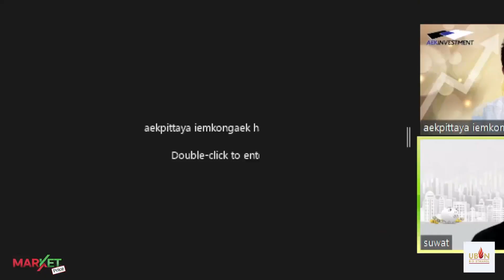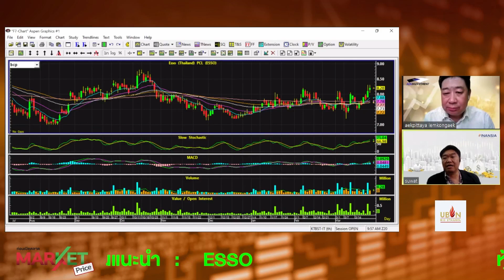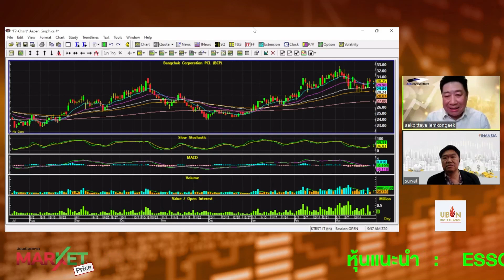"สุวัฒน์" ฟันธงราคาน้ำมันสูงอีกหลายเดือน ระยะสั้นแนะลงทุน ESSO-BCP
1. ชัดเจน! คลัง - ธปท. ย้ำเหตุผล ไม่ให้ใช้คริปโตฯ ชำระค่าสินค้า